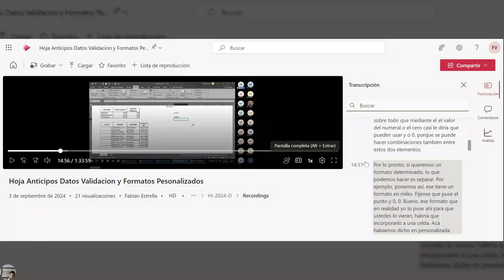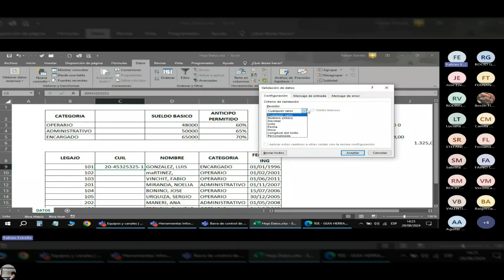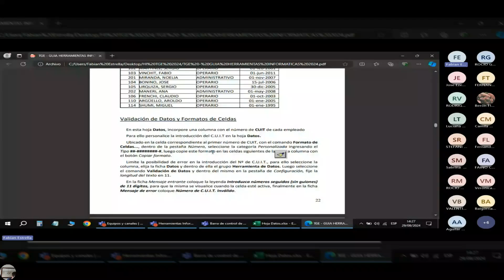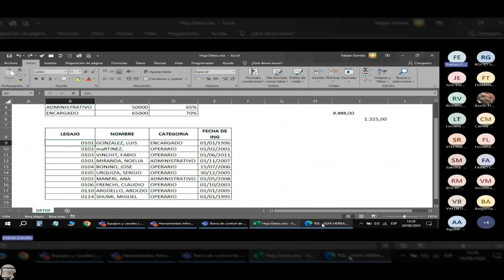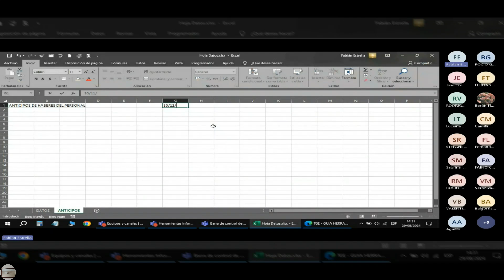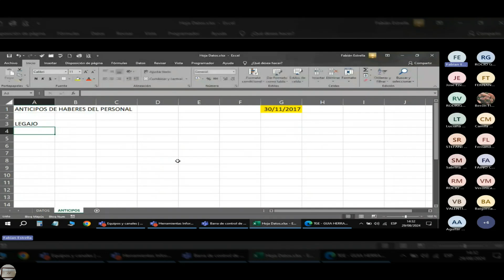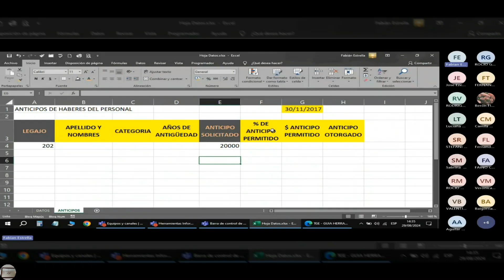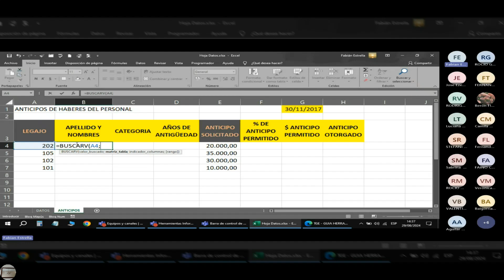Seminario de Herramientas Clase 5 Hoja Anticipos Datos Validacion y Formatos Pesonalizados Parte 2